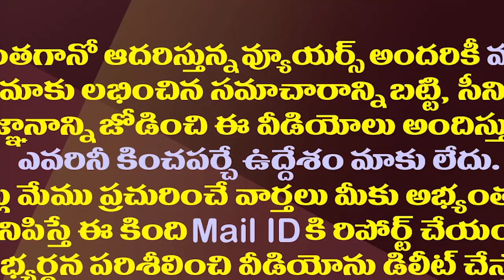ఈనాడును చదవమని చెబుతున్న సాక్షి..ఎందుకిలా అంటే?| Is Sakshi Paper Telling People To Read Eenadu?